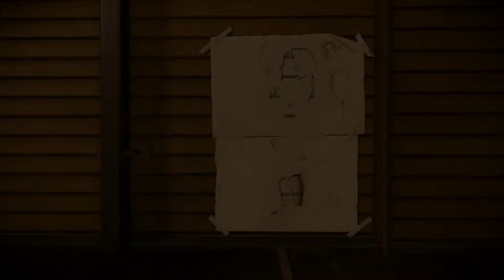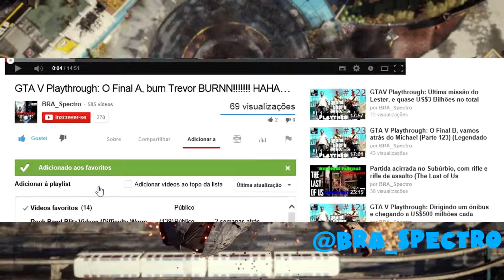Alguém esta sequestrando condutores, quem será? - inFAMOUS Second Son Playthrough Mal Karma #13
Playthrough do jogo inFAMOUS Second Son na dificuldade ESPECIALISTA indo com o MAL Karma, eu vo atrás de todos os troféus do mal karma e as artes estêncil de mal karma.

Se você gostou do vídeo clica no joinha e adicione nos favoritos, se você quiser mais vídeos de inFAMOUS Second Son se inscreva no meu canal, além dessa série vou fazer vídeos de guias para todos os troféus. Vlw e flw.